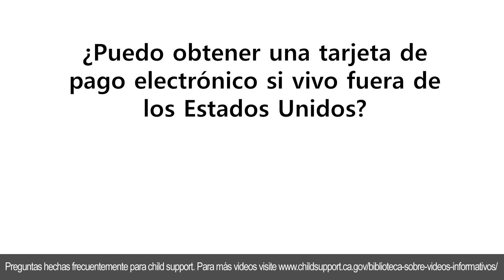¿Puedo obtener una tarjeta de pago electrónico si vivo fuera de los Estados Unidos?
Si vive fuera de los Estados Unidos, aún puede obtener una tarjeta de pago electrónico. La tarjeta es administrada por Comerica Bank y puede usarse en cualquier lugar donde se acepte Mastercard. Para obtener una lista de los países donde puede obtener una tarjeta de pago electrónico, consulte childsupport.ca.gov/payment-options.